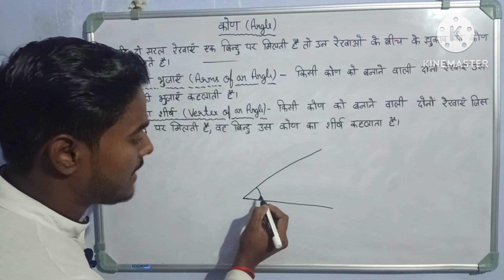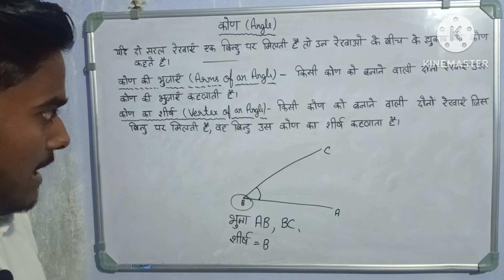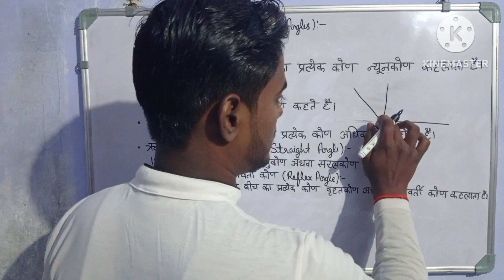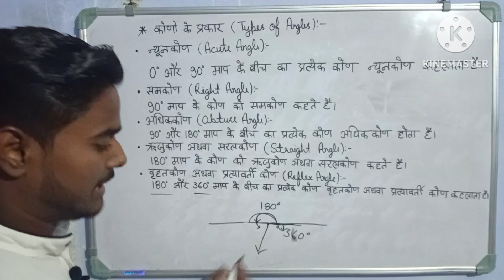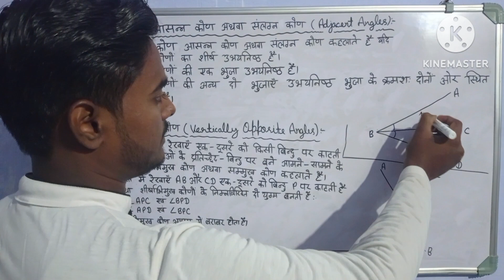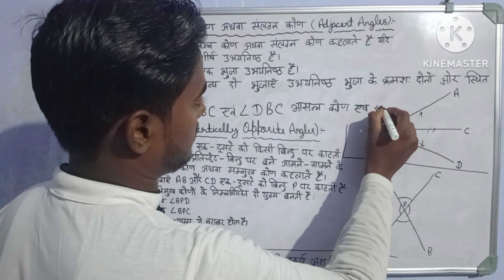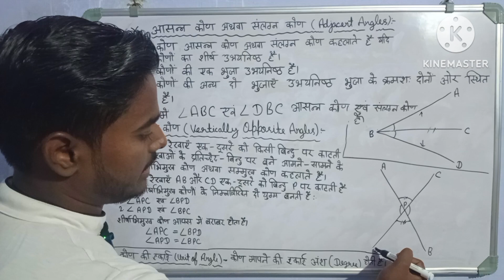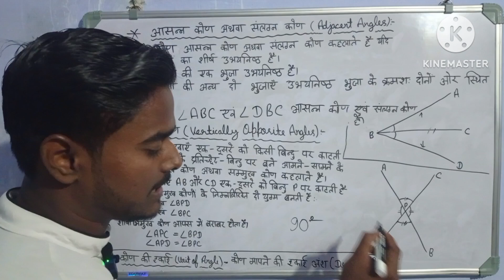Angle|कोण|Types of angles|Right,Acute,Obtuse,Straight,reflex,Adjacent,vertically Opposite Angles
📚angle.
📚arms of an angle.
📚vertex of an angle.
📚unit of angle.
📚types of angles.
📚acute Angle.
📚right angle.
📚obtuse angle.
📚straight angle.
📚reflex Angles.
📚Adjacent angles.
📚angle.
📚unit of angle.
📚types of angles.
📚acute Angle.
📚right angle.
📚obtuse angle.
📚straight angle.
📚reflex Angles.
📚Adjacent angles.
📚vertically Opposite Angles.
📚angle.
📚unit of angle.
📚types of angles.
📚acute Angle.
📚right angle.
📚obtuse angle.
📚straight angle.
📚reflex Angles.
📚Adjacent angles.
📚vertically Opposite Angles.
📚angle.
📚unit of angle.
📚types of angles.
📚acute Angle.
📚right angle.
📚obtuse angle.
📚straight angle.
📚reflex Angles.
📚Adjacent angles.
📚vertically Opposite Angles.